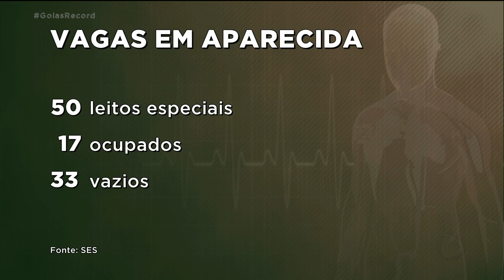VAGAS DE UTI: CASOS DE COVID AVANÇAM E GOIÁS ENTRA EM ALERTA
A Fernanda Arcanjo chega agora com números dos leitos de UTI destinados a pacientes com coronavirus. Com o crescimento de casos, Goiás acendeu o sinal de alerta. O problema mais grave é Goiânia, que já atingiu um nível de ocupação de 94% a situação só não é pior porque sobram vagas em outras cidades.